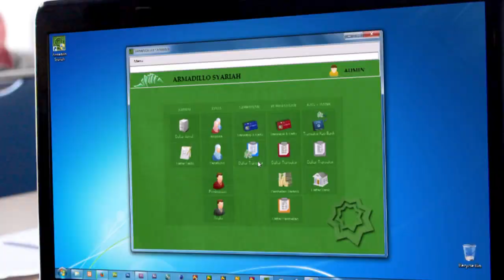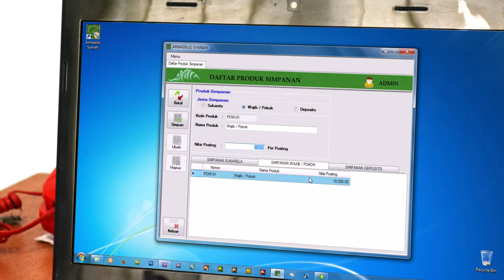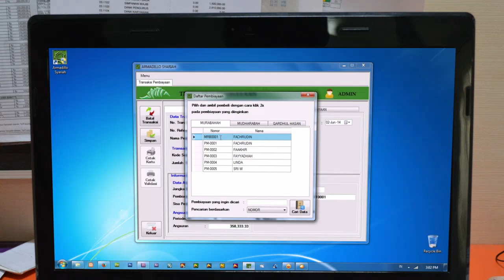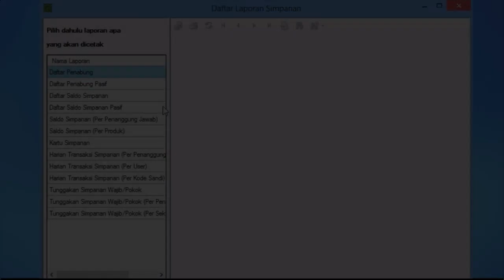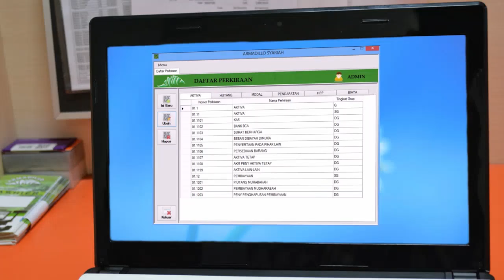Software Koperasi Simpan Pinjam Syariah Terbaik dan Terlengkap serta Murni Syariah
Software Koperasi Simpan Pinjam Syariah dengan Akad Murabahah, Mudharabah, dan Qardhul Hasan yang murni syariah.
Fitur canggih jurnal akuntansi otomatis sampai dengan laporan keuangan lengkap otomatis.
Cocok untuk Koperasi Syariah maupun lembaga simpan pinjam lainnya dengan metode Syariah (non-konvensional).
Bisa diaplikasikan untuk Koperasi Syariah, KJKS, BMT, maupun Koperasi Karyawan atau Koperasi Pegawai Negeri karena dilengkapi fitur tagihan otomatis untuk Payroll dan Transaksi Kolektif.

Software ini adalah persembahan terbaru dari Armadillo (Gerakan Komputerisasi Koperasi Indonesia).

informasi lebih lanjut :
Armadillo Accounting Headquarters
Pandanwangi Royalpark F-55
Kota Malang - Jawa Timur
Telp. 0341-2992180